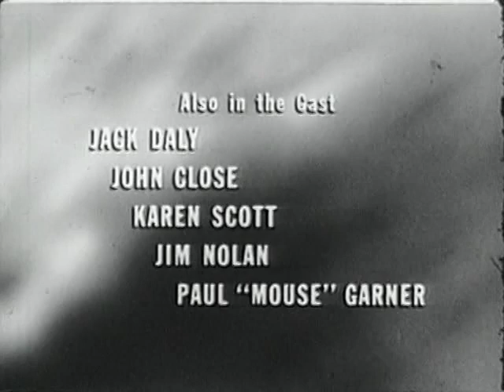One Step Beyond 0312 Where Are They